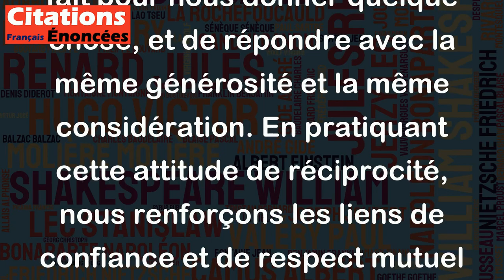Il faut recevoir les choses avec le même esprit qu'on les donne. - Antoine Gombaud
Cette citation signifie qu'il est important d'avoir une attitude de réciprocité et de respect lorsqu'on reçoit des choses d'autrui. Il s'agit de reconnaître l'effort et le geste que l'autre personne a fait pour nous donner quelque chose, et de répondre avec la même générosité et la même considération. En pratiquant cette attitude de réciprocité, nous renforçons les liens de confiance et de respect mutuel entre les individus. C'est donc une attitude à encourager dans nos relations sociales et professionnelles.